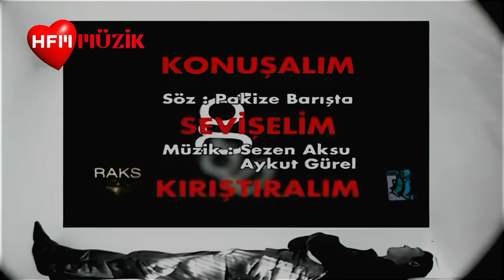YAŞAR GAGA (Konuşalım Sevişelim Kırıştıralım - Official Video)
Bana gözlerinin içini
İçini değil arkasını gör
Tanı beni, sar beni, kuşat beni
Kaybol içimde, beni bana sor

Oku beni, daha yazmadıklarımı
Hisset bebeğim dilediğin gibi
Gel sevişip savunalım aşkımızı
Sevişmek cesaret işi

Kandıramazlar, caydıramazlar
Konuşalım, sevişelim, kırıştıralım
Dayanamaz aşklara bu korkaklar
Biz mütemadiyen buluşalım

Gözetlesinler, e dinlesinler
De bari aşkı öğrensinler
Sevinci unutup yaşıyor bunlar
Sayemizde neşelensinler

Kandıramazlar, caydıramazlar
Konuşalım, sevişelim, kırıştıralım
Biz mütemadiyen buluşalım

Sevişmek cesaret işi